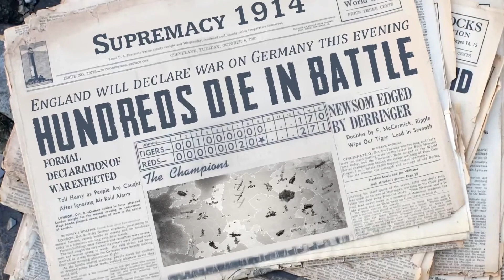Supremacy 1914 Frankreich 26 Ersten Truppen sind gelandet in den USA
Live Stream immer auf Twitch

Euer Schrank